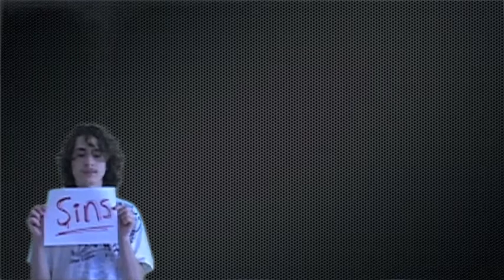Acts 22; 16 video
This was a video i made for a school project.